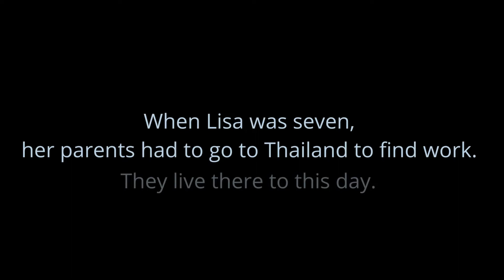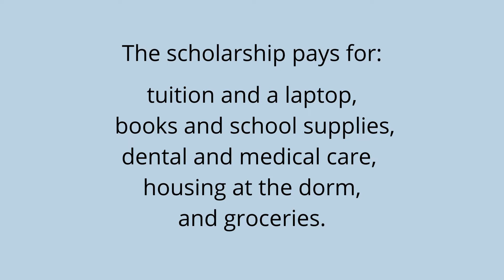Mona's Scholarship - one of three Mona's Fund projects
Mona's Fund was created with the support of Mona's family and friends. Mona's mom Silke worked with Bill and Nancy and their CVF charity to help the people of Cambodia to a better future. All three projects are a tribute to Mona, who passed away when she was nine. We remember and honor her in this special way.